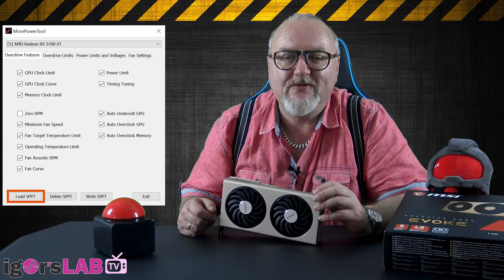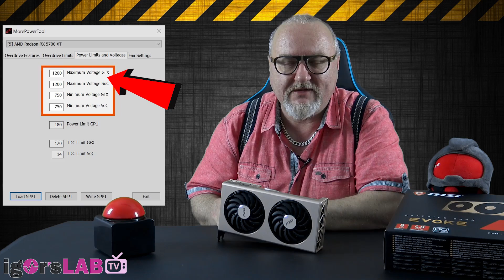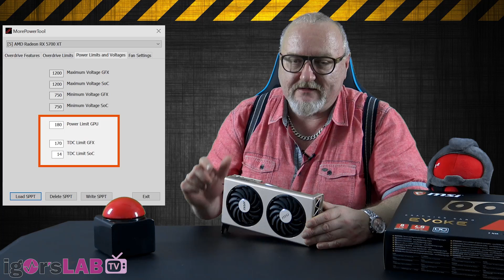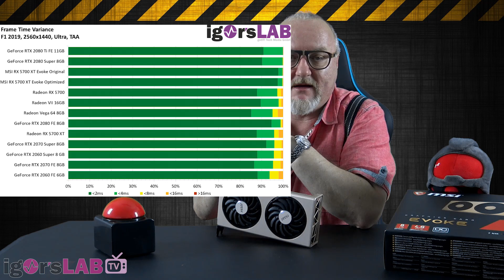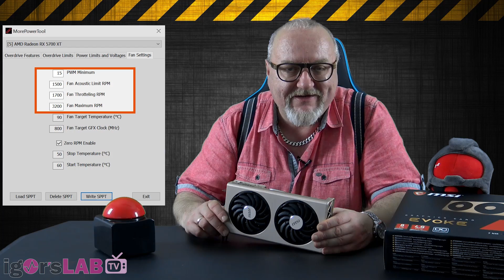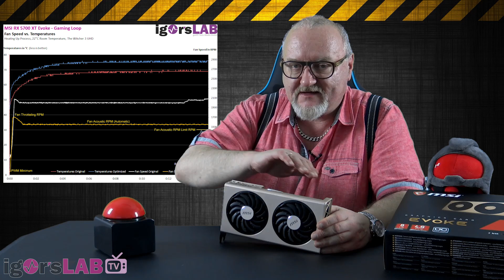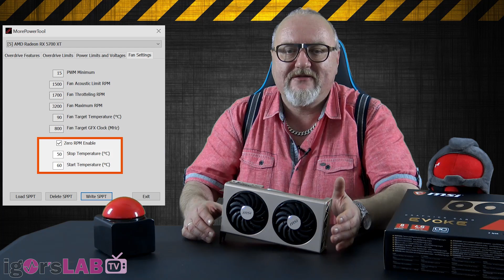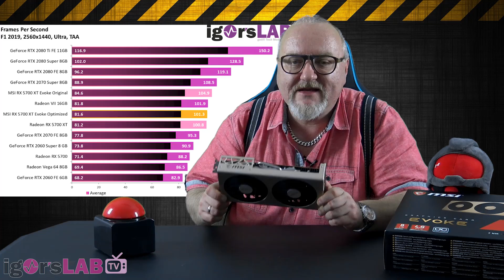AMD Radeon RX 5700 & RX 5700 XT Tuning & Optimizing Tutorial | Leiser | Sparsamer | Mehr Effizienz!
Bitte lest auch das Review für mehr Details / Please read the review in English for more details:

Dafür habe ich auf der Homepage auch das MorePowerTool zum kostenlosen Download!